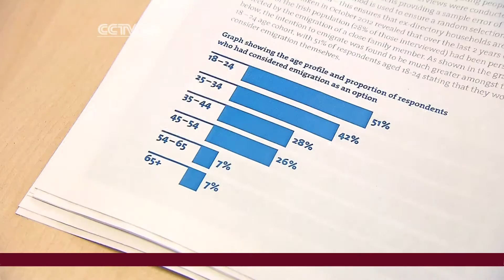CCTV America Graduation Series (Part 4 of 5)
Anchor Phillip Yin discusses global youth unemployment. Then, Correspondent Lourda Sexton reports on the brain drain youth unemployment is causing in Ireland.